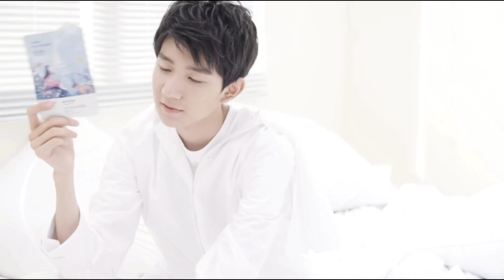【TFBOYS 王源】TFBOYS《“CHANDO自然堂” 广告》水光面膜+花絮「王源治癒人心的膜力」-Roy Wang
【TFBOYS】《“CHANDO自然堂” 广告》水光面膜+花絮「王源治癒人心的膜力」-Roy Wang
影片转自 @自然堂 微博